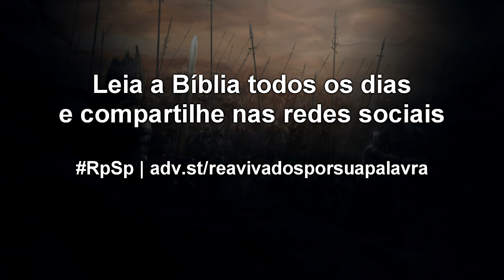2 Crônicas 20 - Reavivados por sua Palavra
Muitas vezes o medo diante das situações difíceis nos faz paralisar, nos faz perder a confiança. Mas, não se desespere; entregue seus dilemas a Deus!